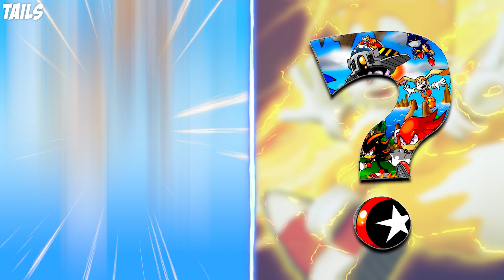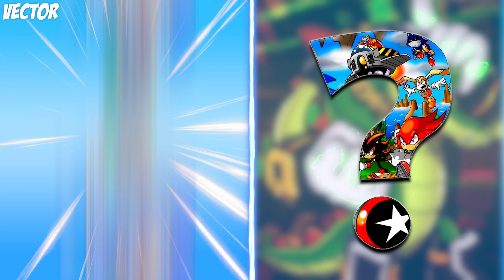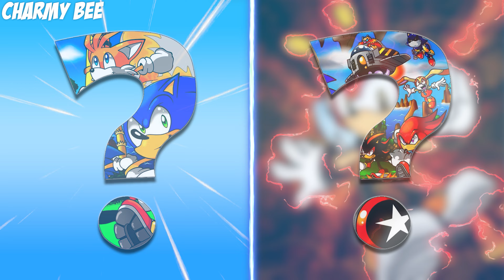SONIC the Hedgehog ALL CHARACTERS as SNAKE 2023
This video was made using the midjourney neural network and belongs entirely to the Cartoon Blend channel. I shoot a video with different characters, cross two pictures and get the result that is generated on request.

*All videos on this channel are created by me Cartoon Blend!

🦔 Hi, it's Cartoon Blend!

When creating these videos, I use images that I create myself. I generate images using midjourney - this is an open access neural network. I edit them using Adobe Premiere Pro and Photoshop. It takes about 7|8 hours to create these videos, so my viewers could enjoy looking at different variations of popular characters.

🦔 The audio and video sources in this video were created in such a way that the viewer hears and sees the new UNIQUE content. And I take music from open sources that do not violate copyright!

🦔 If something did not suit you in my content, write to me by mail, and do not throw a complaint! Thank you!